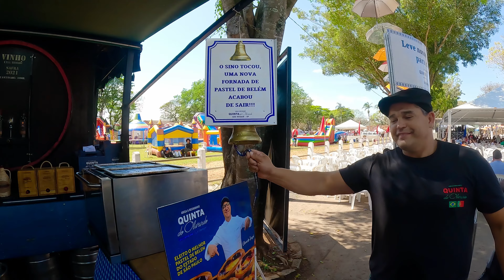11º FESTIVAL DA LINGUIÇA DE BRAGANÇA!!!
FUI COM OS AMIGOS DO FORÇA CUSTOM CONHECER O 11º FESTIVAL DA LINGUIÇA DE BRAGANÇA!!!

E ai bora rodar e conhecer lugares maravilhosos???